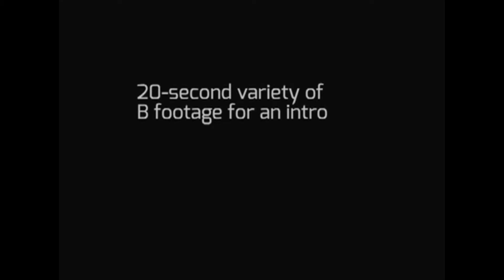Culture & Main Ep 39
Episode 39 (original airdate 12/5/13) SPECIAL LIVE EPISODE feat. The Wizard of the Cigar Box Guitar, Justin Johnson performing "A Roots Christmas" / A Barbershop Holiday with The White Rose Chorus / Wally & Patrick of The Underground Lounge